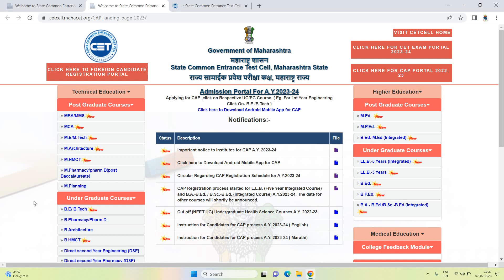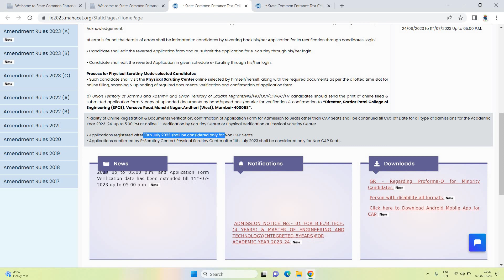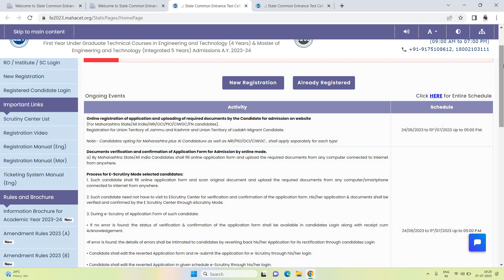MHTCET 2023: Big news came.. BE registration dates extended...Pharmacy Registration date announced?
IndiaBuddy
(Software Developer in USA Based Organisation, Board Exam Specialist, Motivational Speaker, One of the Best Teacher for MHTCET,JEE, NEET, UPSC, MPSC, etc)